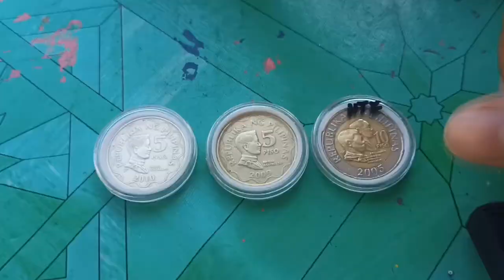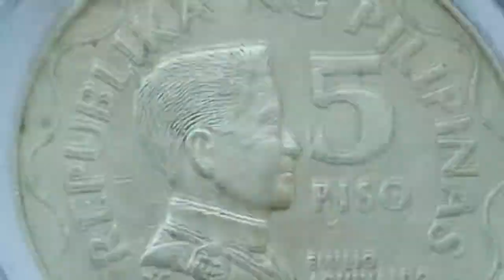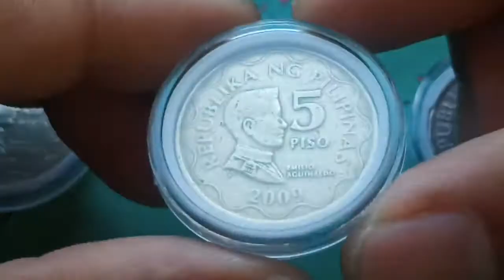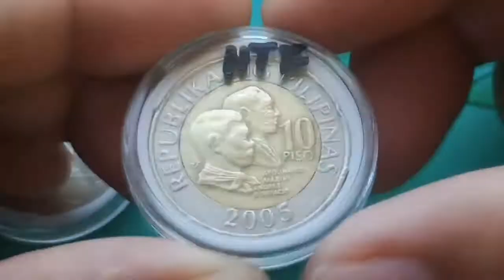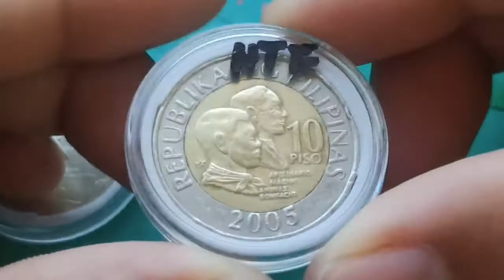HTF | 2005 10piso DIE 2.b | COIN HUNT #32